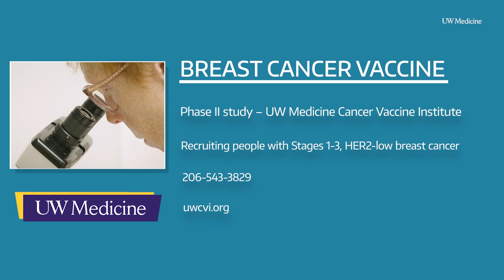Testing a breast cancer vaccine | UW Medicine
A vaccine which targets an aggressive form of breast cancer is moving forward to a second trial involving patients fighting cancer. In this story, breast cancer survivor Anita Triolo describes her experience with the vaccine. UW Medicine's Dr. Nora Disis helped lead efforts for the initial study, and talks about the implications of the Phase II trial now recruiting.

Learn more about participating in the trial from the Cancer Vaccine Institute

0:00 Background on the vaccine
0:33 About the Phase II
0:44 Anita's experience with the vaccine
1:29 Safety and side effects
1:55 Details about participating in the trial